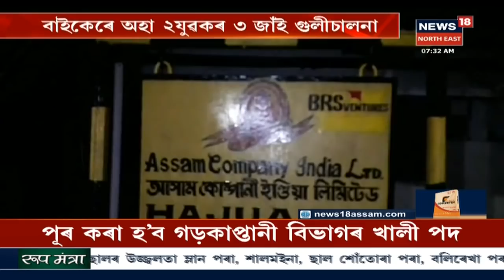Gun Fire In Moran By Two Men On Bike, No One Injured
Two men who came riding on a bike started firing near Tea garden office in Moran. No one was injured in the incident